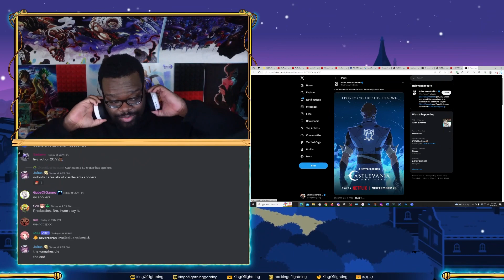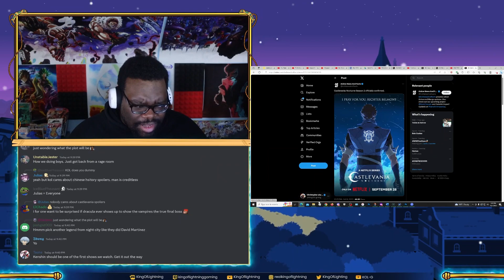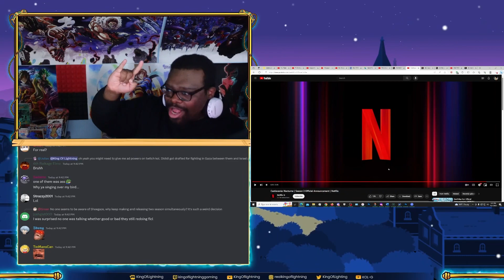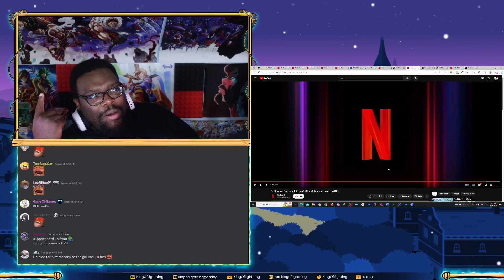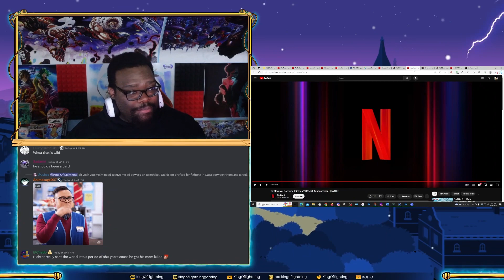KOL Reacts To Castlevania Nocturne Season 2 Official Announcement!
Nocturne has a SEASON 2?? ALREADY?